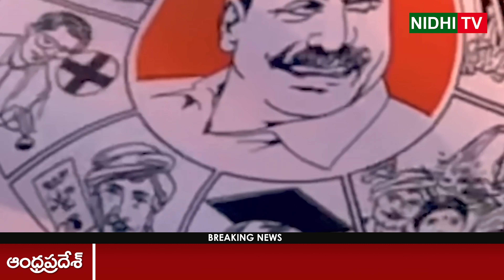Ys Jagan Historical Step from Assembly to Praja Sankalpa Yatra | Nidhi Tv